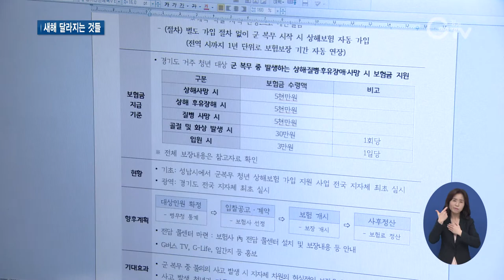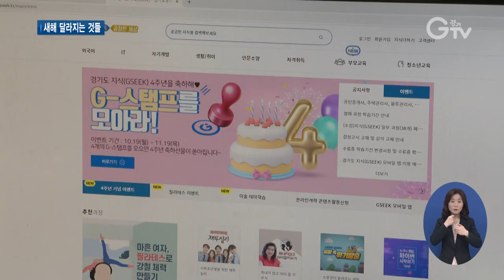① 새해 달라지는 경기도 생활은?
[앵커멘트]
내년부터 경기 지역 여성청소년들을 대상으로 한 생리대 구입비 지원 사업이 신규로 시작되고, 퀵서비스기사 등 플랫폼 배달노동자들에게 산재보험료를 지원합니다. 새해 달라지는 경기도의 행정과 복지, 보건, 노동 분야 정책을 최지현 기자가 정리했습니다.

[리포트]

민선 7기 경기도가 전국 최초로 시행 한 군복부 경기청년 상해보험 지원 사업.
군복무 중 발생한 상해나 질병으로 인해 수술을 할 시, 1건 당 보험급 지급액이 기존 5만원에서 20만 원으로 오릅니다.
여기에 복무 중 폭발이나 화재, 붕괴로 인한 상해사망 및 후유장해 발생 시엔 최대 2천만 원까지 추가로 보장됩니다.
[인터뷰]이금비/경기도 청년복지정책과 주무관
군복무 경기청년 상해보험 지원 사업은 경기도 내 주민등록돼 있는 현역 군인들을 대상으로 전체 보험 가입 지원을 하는 사업입니다. 군복무 시작과 동시에 따로 가입할 필요 없이 자동으로 개시되고, 이를 통해 군복무 청년들이 안심하고 국방의 의무에 전념할 수 있게 도움을 드리는 겁니다.

도내 여성청소년들에게 생리대 구입비를 지역화폐로 주는 신규 사업도 생깁니다.
한 명당 연간 13만8천 원을 지원하며, 내년 4월부터 안산과 김포, 광주 등 도내 14개 시군에서 시작될 것으로 보입니다.

열악한 처지에 놓인 노동자들을 위한 복지 지원도 크게 늘어납니다.
우선 정규직과의 임금차이 해소를 위해 경기도와 경기도 공공기관 소속 비정규직에게는 ‘공정수당’이 지급됩니다.

또 퀵서비스 기사나 음식 배달 라이더 등 배달노동자들은 내년 3월부터 산재보험료를 지원받을 수 있습니다.
[인터뷰]강현석/경기도 노동권익과장
배달노동자 2천 명을 대상으로 산재보험료 노동자 부담금의 90%를 지원하는 것을 내용으로 합니다. 배달노동자가 먼저 산재보험에 가입하고 납부한 금액에 대해 분기별로 노동자 본인에게 지원해드리는 방식입니다.

중장년을 위한 성장지원단 운영 사업도 눈에 띕니다.
중장년 전문 양성교육 프로그램 지원과 사회공헌 활동기회를 제공하자는 취지로, 참여자에게는 월 42만 원 한도 내에서 활동실비가 지급 될 예정입니다.

경기도민 누구나 무료로 즐길 수 있는 ‘평생교육프로그램’은 코로나 시대에 맞춰 비대면 서비스로의 대전환을 예고하고 있습니다.
가장 굵직한 사업은 경기도온라인평생학습 ‘지식’ 의 확대, 개편 사업이 대폭 이뤄지는 점.
경기도와 공공기관에서 실시하는 오프라인교육 정보는 물론 시군의 평생학습공간을 한눈에 조회하고 예약할 수 있도록 기능이 확충됩니다.

내년엔 민방위 교육훈련통지서도 모바일로 받을 수 있게 되고, 위기상황에 처한 이웃을 발굴할 수 있는 인적안전망도 한층 강화됩니다.
또 요양보호사 등 장기요양기관 종사자 처우개선을 위해 ‘장기요양요원지원센터’를 운영하는 한편 외국인 노동자 쉼터 환경 개선 사업, 무연고자 장례 지원 사업 등도 새해 달라지는 경기도의 정책들입니다. 경기GTV 최지현입니다.

[자막]
박스자막)1.군복무 경기청년 상해보험 혜택 확대
2. [인터뷰]이금비/경기도 청년복지정책과 주무관
박스자막)3.여성청소년 보건위생물품 지원
박스자막)4. 비정규직 공정수당 지급
박스자막)5.배달노동자 산재보험료 지원
6.[인터뷰] 강현석/경기도 노동권익과장
박스자막)7.중장년 생애주기별 성장지원단 운영
박스자막)8. 평생학습포털 지식 확대‧개편